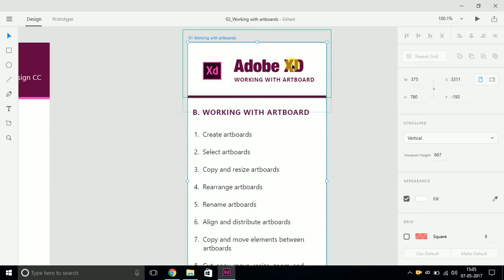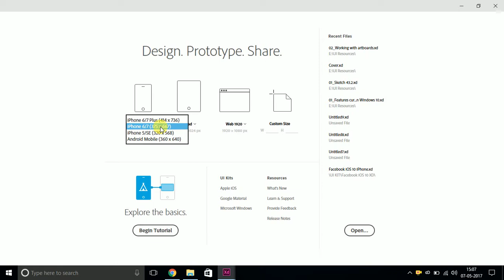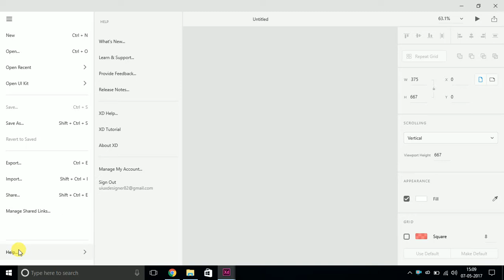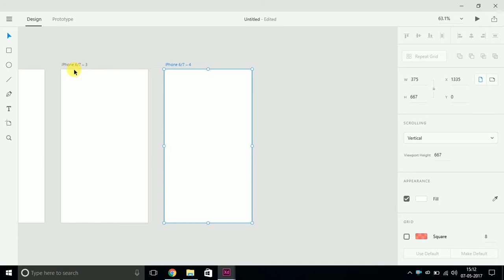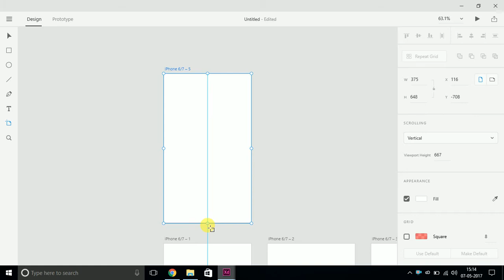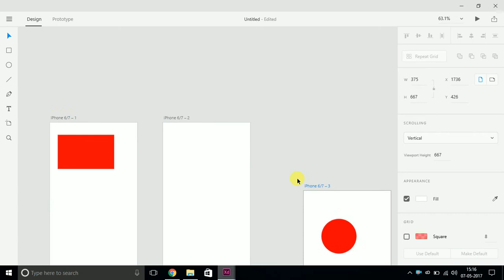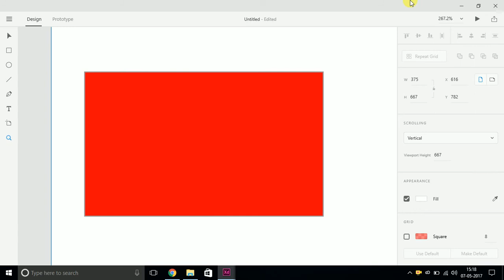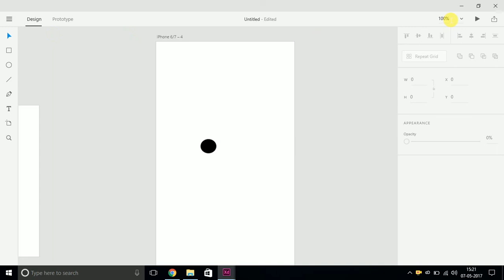Working with Artboards in Adobe XD